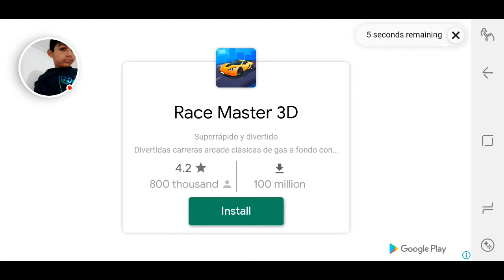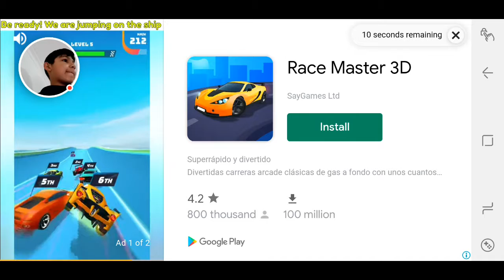Trying to beat my score